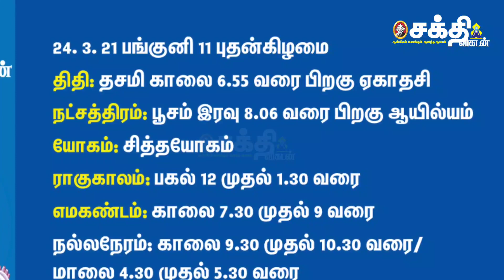ஆயிரம் பசுக்களை தானம் செய்த பலன் தருமா ஆமலகி ஏகாதசி? - அதிகாலை சுபவேளை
பங்குனி மாத வளர்பிறை ஏகாதசியை ஆமலகி ஏகாதசி என்று சொல்கிறோம். இந்த நாளுக்கு அப்படி என்ன விசேஷம்? இந்தக் கேள்விக்கான விடையோடு இன்றைய பஞ்சாங்கக் குறிப்புகள், ராசிபலன், இறைதரிசனம் ஆகிய பகுதிகளோடு வருகிறது இன்றைய அதிகாலை சுபவேளை நிகழ்ச்சி உங்களுக்காக...